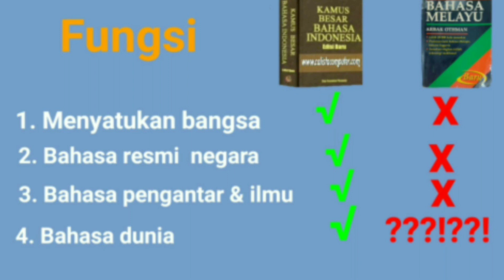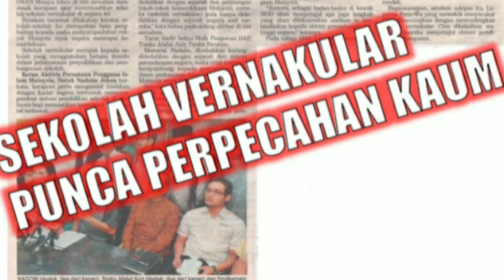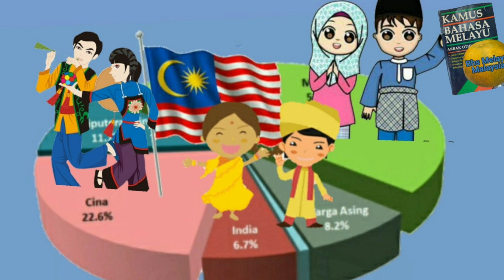Profesor Teo: Bahasa Indonesia Berjaya, Kita Gagal Membentuk Manusia Malaysia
Bahasa Indonesia menjadi Bahasa dunia,  Bahasa Intenasional. agar bahasa Indonesia menjadi bahasa Internasional.